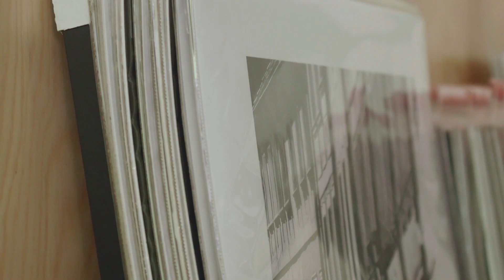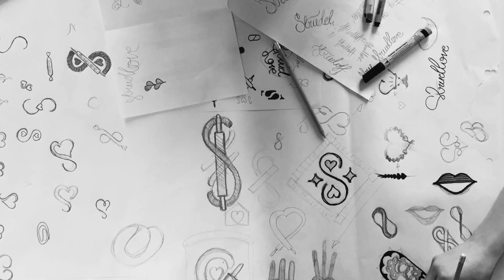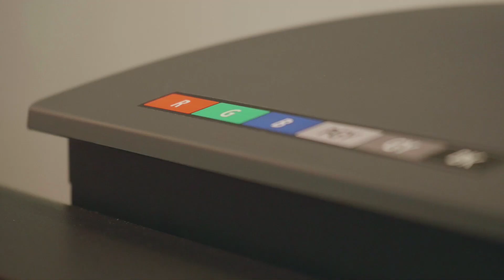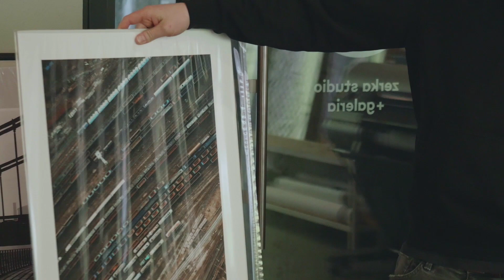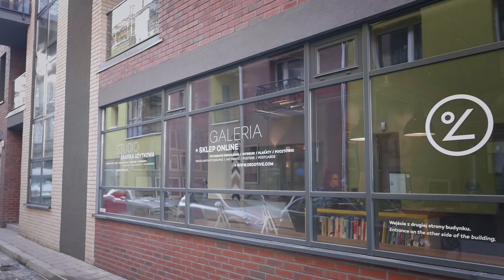grafika: historie – zerka studio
grafika: historie to historie absolwentów Grafiki na Uniwersytecie SWPS pokazujących, że można robić rzeczy (i nie tylko) w ramach sektorów kreatywnych, niekoniecznie zamykając się w sztywnych ramach rynku i biznesu. to historie inspirujące do działania na rzecz zmiany otaczającej nas rzeczywistości, bo zmiana świata zaczyna się w bliskim sąsiedztwie.

zerka studio to multidyscyplinarne studio projektowe stworzone przez Mateusza Gzika na wrocławskim nadodrzu.

w jego ramach działa również projekt decotive oferujący plakaty, grafiki i fotografie przeznaczone do aranżacji wnętrz.